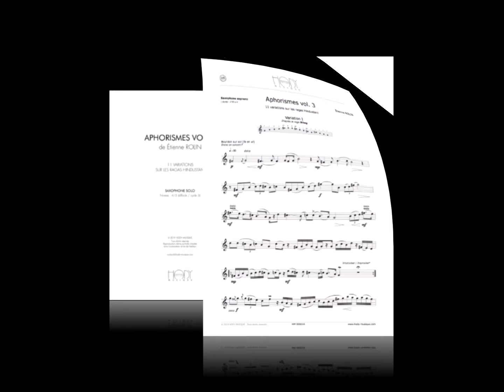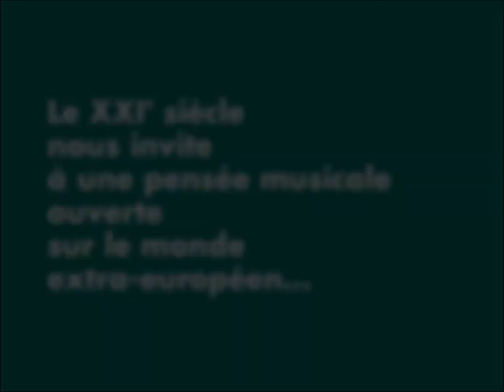Aphorismes vol.3 de Etienne Rolin chez HODY Musique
[NOUVEAUTÉ CATALOGUE]
Nous sommes heureux de publier aujourd’hui les Aphorismes vol.3 de Étienne ROLIN. 11 variations pour saxophone solo (soprano, alto, ténor et baryton) sur les ragas Hindustani.
- Le compositeur y exploite avec bonheur les possibilités idiomatiques du saxophone, en usant cette fois d’une autre conception du temps, du geste musical, du timbre, de l’intonation, et montrant toujours avec circonspection les richesses extraordinaires que recèle l’instrument d’Adolphe Sax -. Jean-Marie Londeix